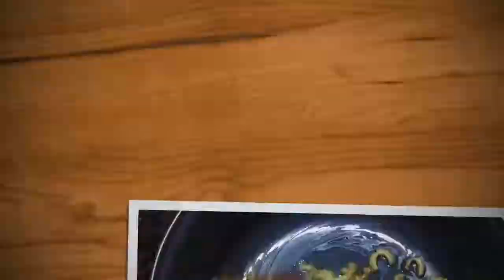Karaily Dall | how to make dal karaily recipe in urdu/hindi - arain food plus ___AFP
You can see how peeled and cut the bitter gourd ✨